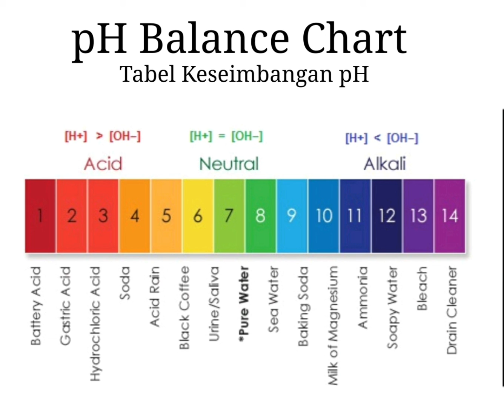PH TUBUH DI TITIK NETRAL, ITU HARGA MATI